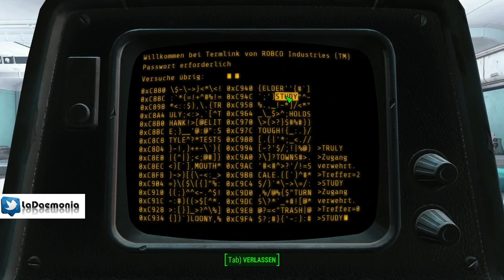FALLOUT 4 [052] GER Gameplay - Der rüstige Rusty: Drogen im Reaktorraum ► Let's Play Fallout 4 [HD]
Let's Play Fallout 4 - Folge 52, weiblich kommentiertes Gameplay auf Deutsch in HD.
Der rüstige Rusty: Drogen im Reaktorraum

Ein kommentiertes Let's Play von und mit LaDaemonia

Viel Spaß :-)